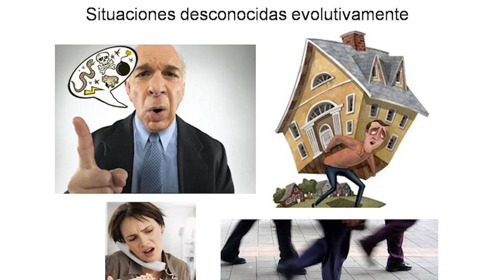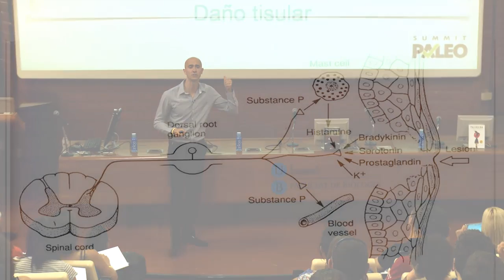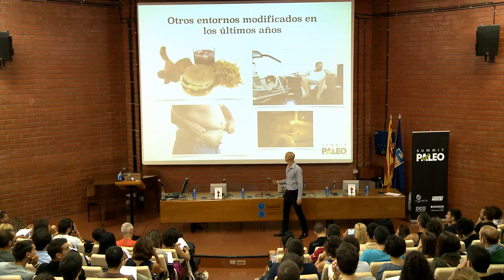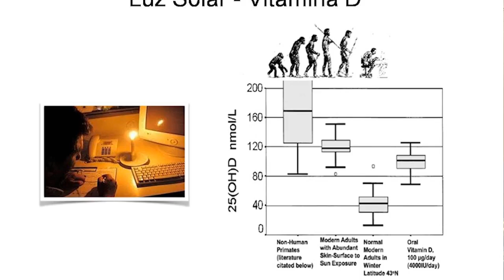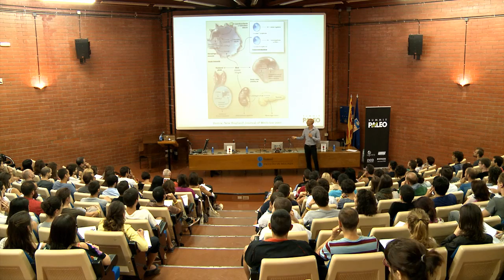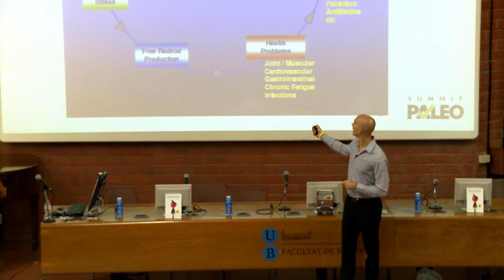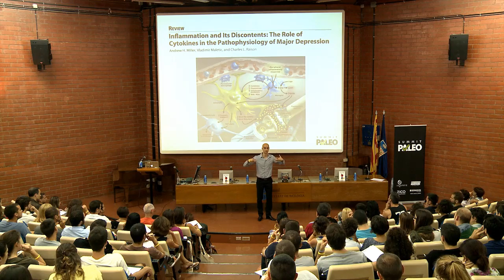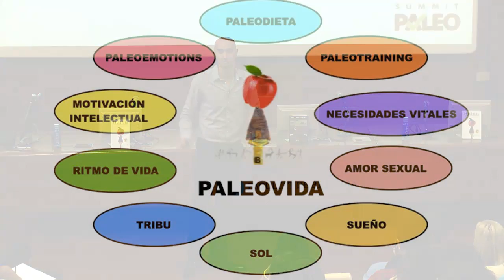SUMMIT PALEO 2014 - David Vargas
Psiconeuroinmunología Clínica: la medicina basada en la evolución